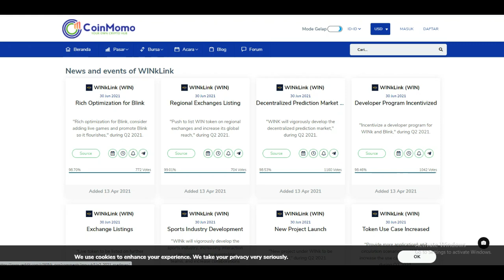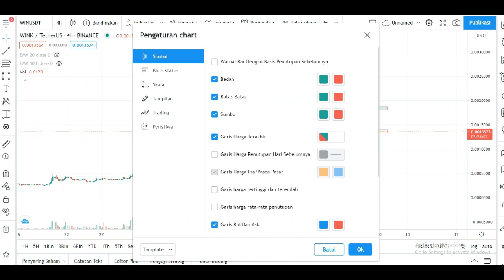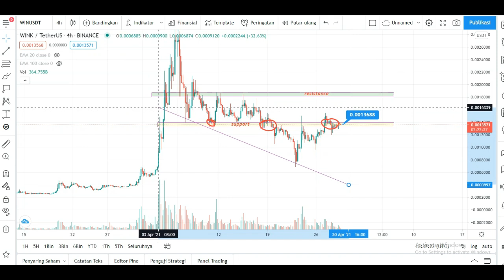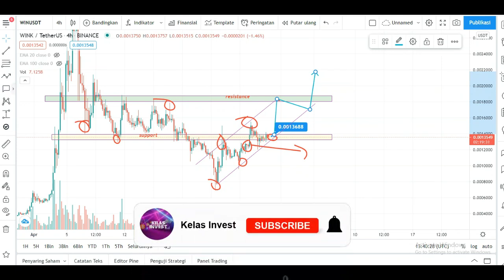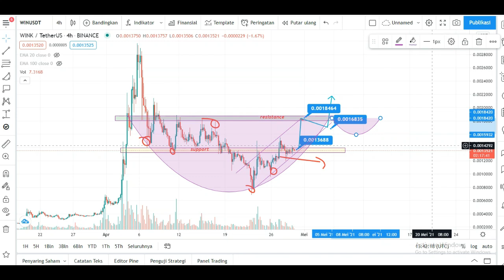WINK COIN KEEP HOLD , MAU BULLISH ??? WINK COIN PREDICTION 2021 | CRYPTO NEWS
Wink sudah break bearish pattern ?? simak duluu ..

NO FOMO !!